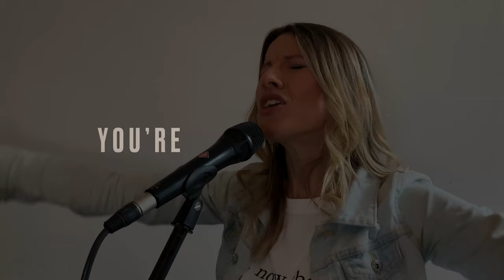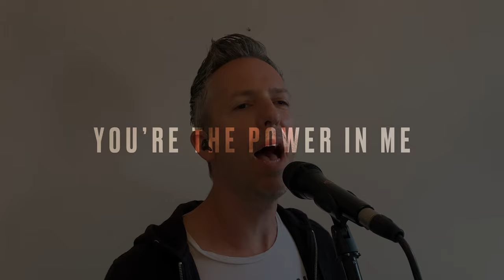Slingshot (Music Video) - Nick & Becky Drake (Worship For Everyone)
Lyrics

Standing small before a giant so big and tall
Who’d have thought He could fight at all
But little David won!
When I’m scared just like David
You give me strength
You give me courage to face the day
You’re the power in me

Strength when I am weak
When I feel little like little David

You’re the power in my slingshot!
When all I’ve got is a slingshot

Song: Slingshot
Artist: Nick & Becky Drake & Worship For Everyone
Writers: Nick Drake, Becky Drake
CCLI: 7152587